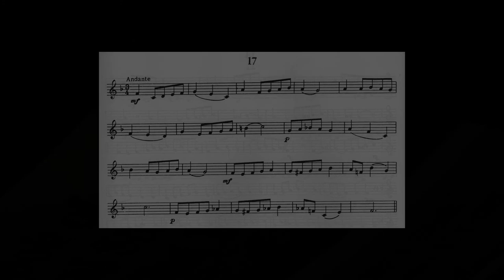First Book of Practical Studies, Etude 17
Etude 17 from the First Book of Practical Studies by Robert Getchell, edited by Nilo Hovey.

Trumpet: Yamaha Xeno 8335G, Brasswerks Leadpipe
Mouthpiece: Curry 1B

Microphone: MXL 990
Interface: Scarlett 2i2
Recording Software: Ardour
Graphic Designed in GIMP